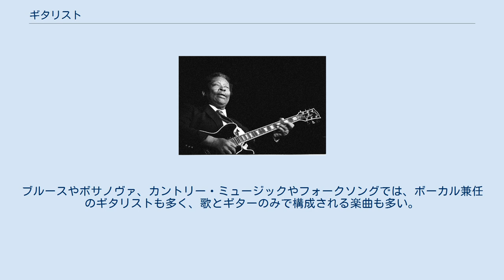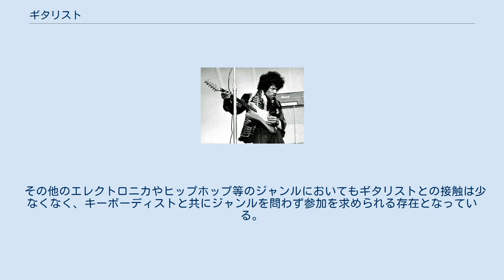ギタリスト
ギタリスト（英: Guitarist）は、ギター演奏者の通称。
ギタープレイヤーとも称される。
 音楽ジャンルによって役割は大きく異り、ロック、ポップ・ミュージック等では主にリードギター、リズムギターで構成され、伴奏とオブリガート、及び主旋律を担う。
ブルースやボサノヴァ、カントリー・ミュージックやフォークソングでは、ボーカル兼任のギタリストも多く、歌とギターのみで構成される楽曲も多い。
 レゲエ、ファンク、スカでは、伴奏に徹底することが多く、カッティングを延々と繰り返すことが多い。
その他のラテン音楽やソウルミュージック、リズム・アンド・ブルース等も同様であるが、必ずしもギタリストの存在を要されていない。
 ジャズにおいても、必ずしもギタリストの存在を要されていないが、ウェス・モンゴメリーやジョー・パス、グラント・グリーン等の名ジャズ・ギタリストと目されるギタリストは多く存在する。
即興演奏を中心に構成されるビバップなどでは、ソロを演奏する時以外は、控えめなオブリガートでソロイストを引き立てる、または完全に休むことも多い。
 フラメンコにおいては、歌、踊りの為の伴奏を担い、ピックを使わず指で激しくかき鳴らす独特の奏法を用いる。
 その他のエレクトロニカやヒップホップ等のジャンルにおいてもギタリストとの接触は少なくなく、キーボーディストと共にジャンルを問わず参加を求められる存在となっている。